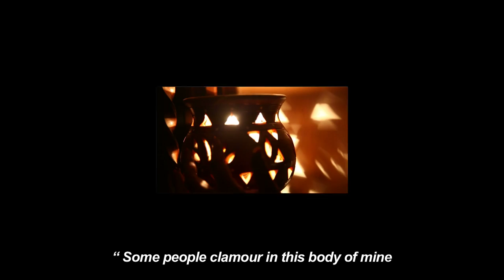A REHEARSAL: The Promo Song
A Rehearsal: A Film by Somnath Ghosal

Producer: Bipash Kumar Sarkar
Writer-Director: Somnath Ghosal

Lyric: Somnath Ghosal
Vocal: Ananya Bhattacherjee
Edit: Samit Ghatak
Mixing-Mastering: Sanjay Ghosh
Cast: Moupiya Banerjee
Camera: Sayan Nandy
Production Design: Souptik Chakraborty
Production Management: Soumok Chatterjee

Presented by: AATMAN AUDIO
Supported By: STREET CULTURE-TRIAL ROOM-GEN NEXT-UROTAAR